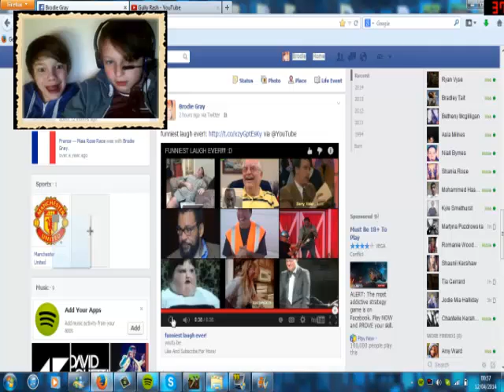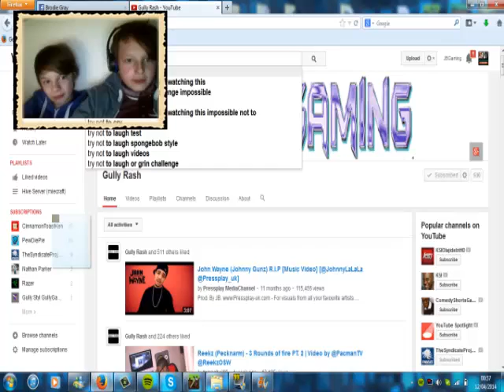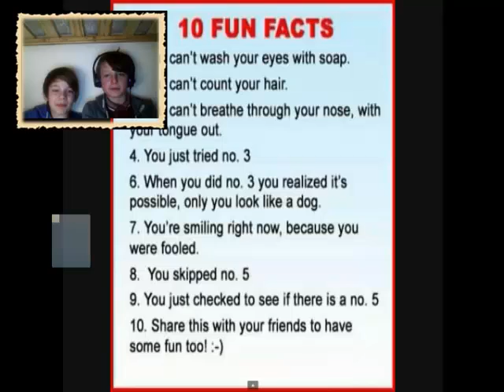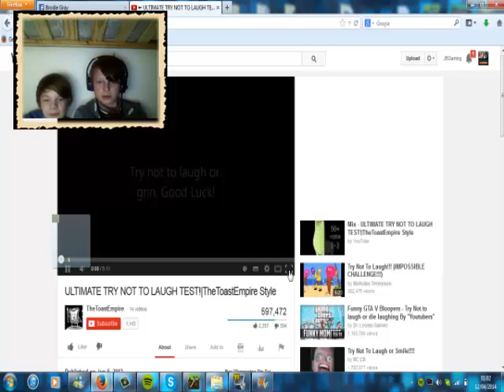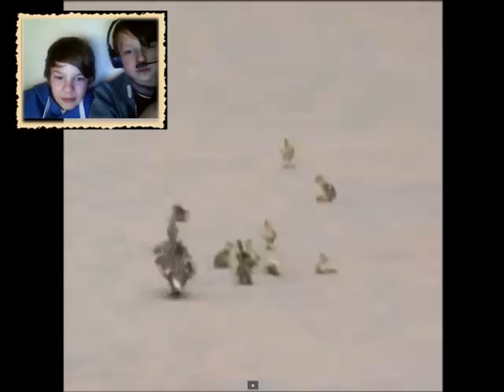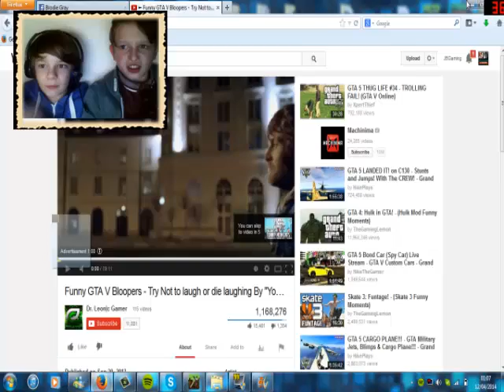Brodie - Reacting To Video - With Ryan Vyse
Like And Subscibe For More!